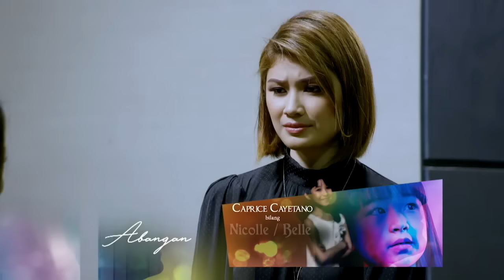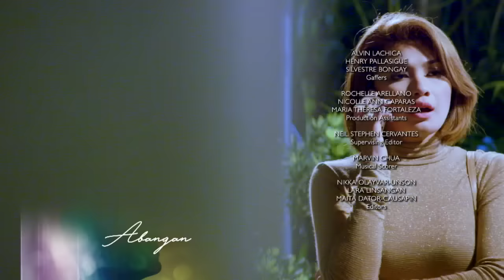Asawa Ko, Karibal Ko: Full Episode 33